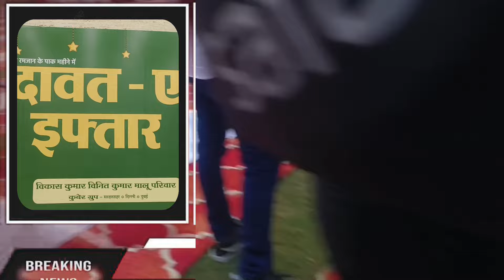सरदारशहर का मिजाज निराला अमनों सुकून की दुआ के साथ संपन्न हुईं रोजा इफ्तार दावत...